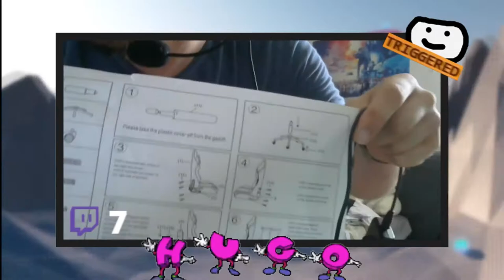On monte mon nouveau Fauteuil en live ! (Les Lives Rigolos d'Hug0)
J'avais trop de VOD dans mes fichiers du coup, j'ai pris les meilleurs et bien sûr j'ai pris un où on rigolait bien...

(Pour jouer et s'amuser avec moi ou se faire des amis)

Liste des jeux :
- 0:00 / 1:42 / 3:27 / 7:06 : Je construis mon siège gamer (ce n'est pas un jeu, je sais)
- 0:54 : For Honor
- 2:18 : GTA V
- 4:13 : Crash Bandicoot 1

Voilà.